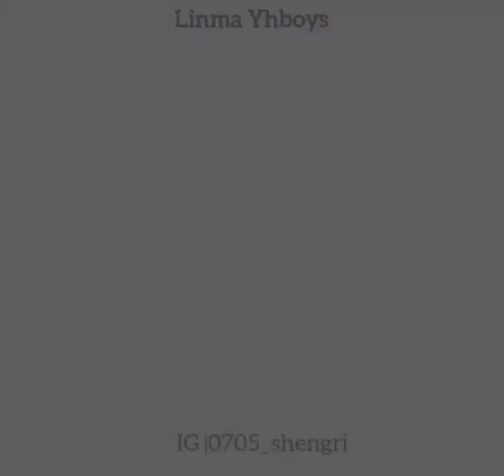This New edit created by me you like?? - Linma Yhboys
•°.  •. 🌞.   °•李林孖 •°🌛 •°.•.°•°•.
•°.⭐•°.乐华少年    •°.         •°•.      •°•°
•°.   •°.     •°•°.      •⭐我爱你🤞